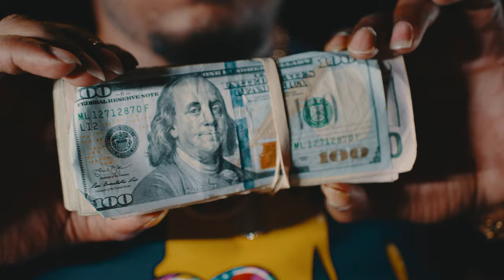ATM A1 x Priceman Vato - All Dead (Official Music Video) shot